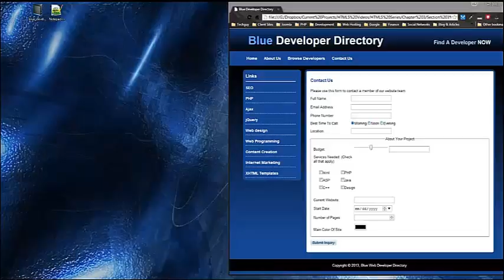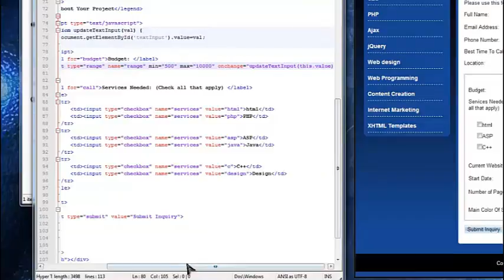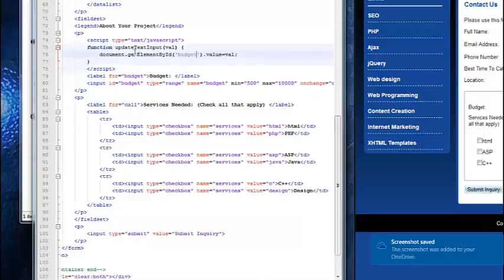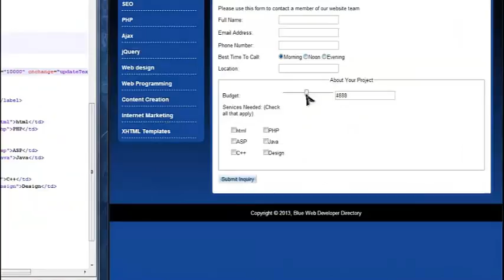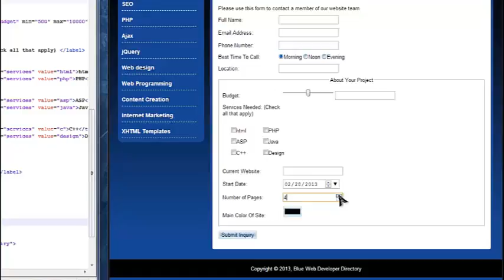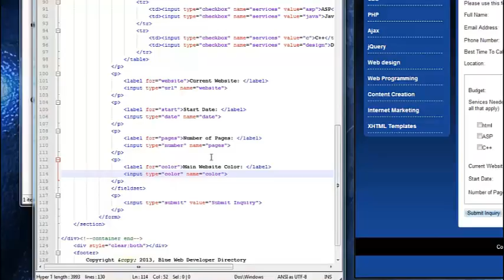8-Form element part1 in Urdu and Hindi